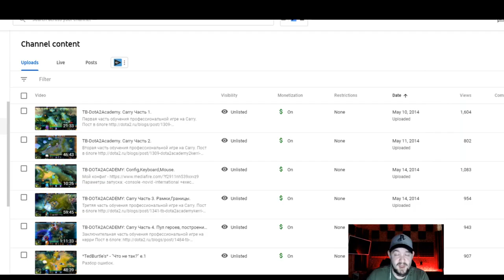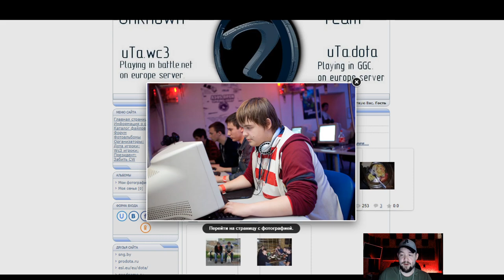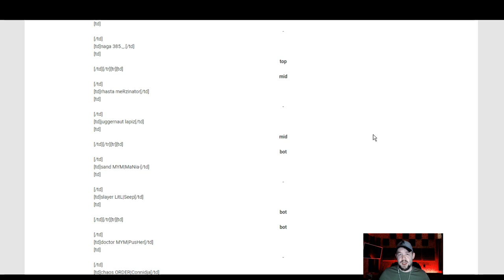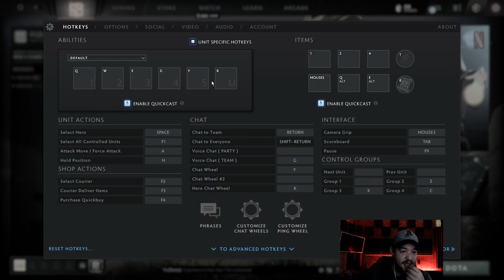ПРО Зашёл после 10 лет, что из этого вышло? DOTA 2 путь новичка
Что будет если профессиональный игрок, который играл с такими игроками как Loda, Dendi, XBOCT, Puppei , Akke и т.д. зайдёт после того как не играл 10 лет в DOTA 2

Посмотрел я GoodWIN Live и Dota 2 Stream, понаслаждался тем, как классно сейчас находить обучающий контент по DOTA 2 например от XENO, раньше научится было сложнее и вопросы КАК НАЧАТЬ ИГРАТЬ В DOTA 2 С НУЛЯ, КАК ПРАВИЛЬНО ФАРМИТЬ? 5 ПРОСТЫХ ПРАВИЛ,
ПОЧЕМУ В ДОТЕ ЕСТЬ РОЛИ И ЧТО ОТ НИХ ТРЕБУЕТСЯ? решаются за 10 минут а не за неделю изучений и раздумий как раньше, ведь есть ребята типа Viper gamer и GreyShak — Dota 2.

Привет! Ты на канале TTTed progamer . Здесь можно найти полезные видео если ты хочешь поднять рейтинг в доте. Я рассказываю про фишки, ошибки игроков, сильных героев, айтембилды, позиционку, и уделяю огромное внимание мелочам, которые могут быть не заметны игрокам с низким показателем ММР. Мы учимся по примеру про игроков, таких как Miracle, Topson, Puppey, Arteezy и многих других. Вот несколько интересных рубрик которые максимально помогут тебе поднять ММР: КАК ВСЕГДА ПОБЕЖДАТЬ НА [ГЕРОЙ], КАК ВЫИГРЫВАТЬ ЛИНИЮ ЗА [ГЕРОЙ], СЛОМАННЫЕ, ИМБОВЫЕ ИЛИ ПРОСТО СИЛЬНЫЕ СБОРКИ ПРЕДМЕТОВ (АЙТЕМБИЛДЫ), ОСНОВНЫЕ ОШИБКИ ИГРОКОВ, КАК ВЫБРАТЬСЯ С РЕЙТИНГА,  КАК ИГРАЕТ [ПРО ИГРОК], КАК БЫСТРО ФАРМИТЬ, ТИР-ЛИСТ СИЛЬНЕЙШИХ, ИМБОВЫХ И ЛУЧШИХ ГЕРОВ ДЛЯ КЕРРИ, МИДЕРА, ОФФЛЕЙНА, САППОРТА И МНОГОЕ ДРУГОЕ.

Хотите увидеть ГЛУХАЯ ОБОРОНА ПРОТИВ СТРИМЕРА | DOTA 2 или СОЛО РОШАН до КРИПОВ СФОМ 1 УРОВНЯ? ЛЕГКО | DOTA 2, ЧСВ БУСТЕР ПРОГОРЕЛ от ХЕЙТ ШОУ | DOTA 2, так оставляйте лайк ведь УСТРОИЛИ ХЕЙТШОУ СТРИМЕРУ + ЕГО РЕАКЦИЯ | DOTA 2